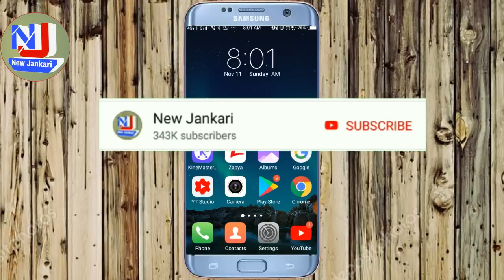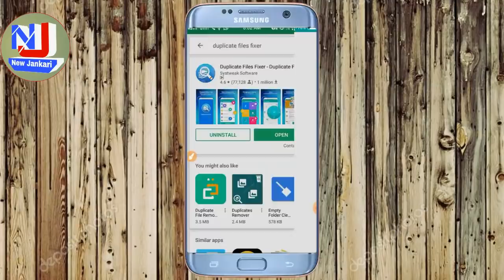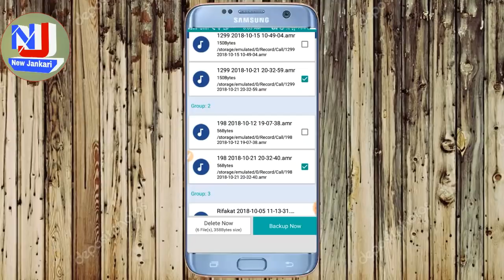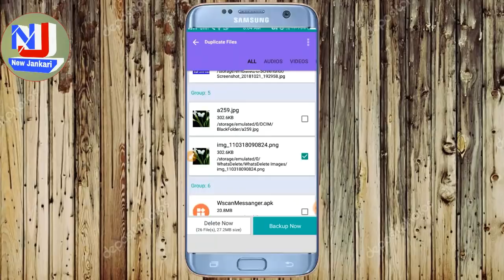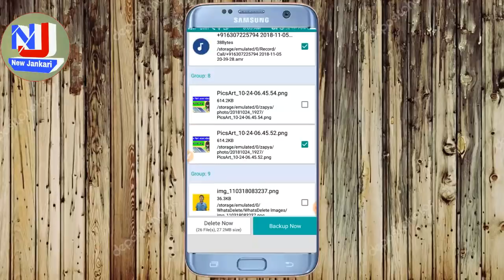mobile storage free kaise kare| by new Jankari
Dosto Is video mein bataya gaya hai aap apne mobile ki storage mobile ka kachra hai vo Kaise saaf Kare uske liye application download karna padega download kare